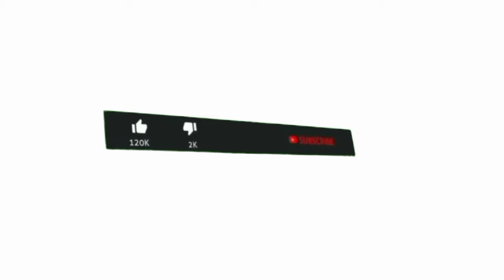✅1 Juni 2024 Libur Menurut SKB 3 Menteri, Inilah Nasib Pencairan Gaji Pensiunan PNS dari Taspen.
1 Juni 2024 Tanggal Merah Menurut SKB 3 Menteri, Begini Nasib Pencairan Gaji Pensiunan PNS dari Taspen.